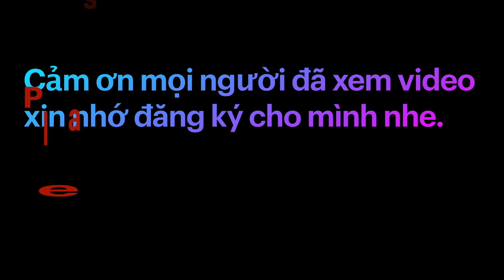Santana Row | 183